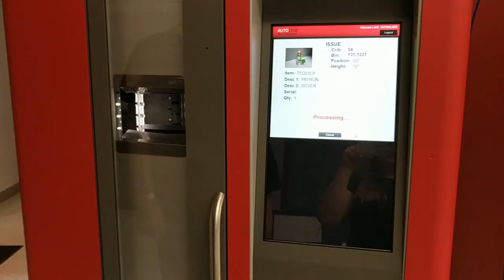Vending a Party at AutoCrib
Have you ever thought of using an industrial vending machine to vend a party? Well, we have and we had a blast!